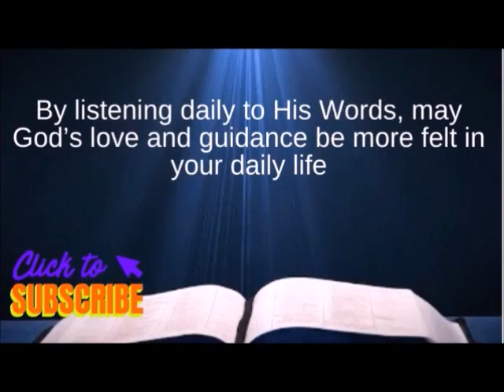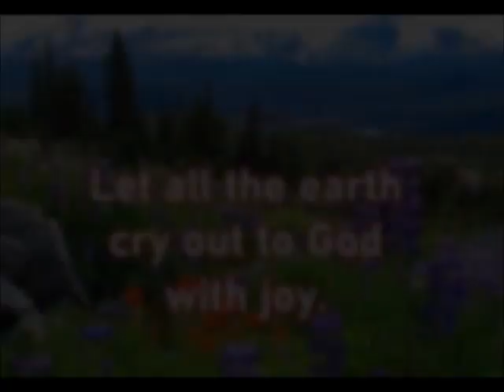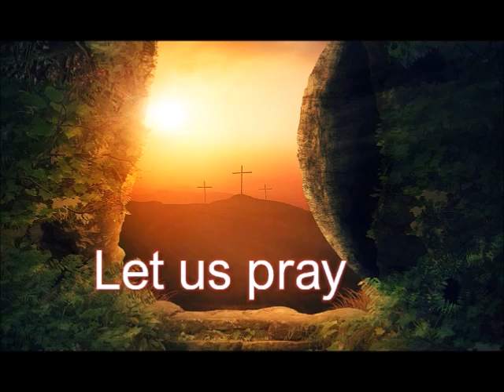DAILY MASS READINGS AND REFLECTION MAY 4, 2024 Saturday of the Fifth Week of Easter